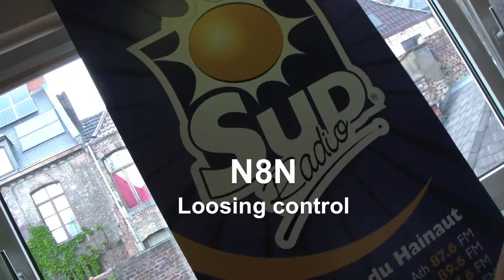SUD RADIO - N8N Loosing control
N8N Loosing control